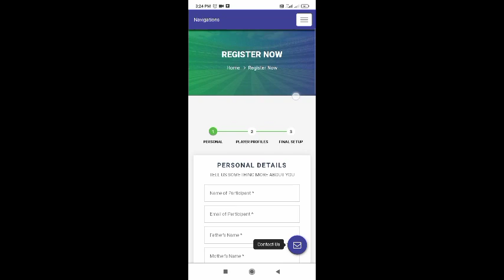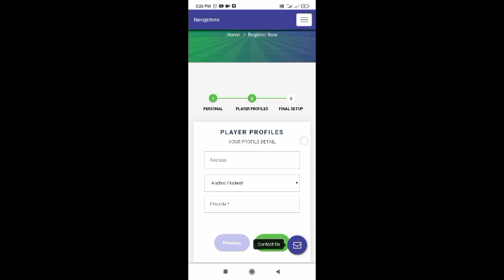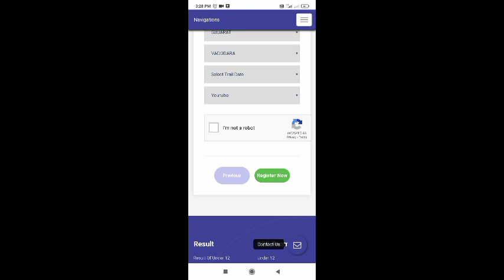Free Cricket trial but you need to do this || Abhay Dixit Cricket || CCL delhi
apply online,under 14 cricket registration form 2020,bcci open cricket trial,cricket trial in up 2019 form,cricket trials 2020,cricket trials,upca open trials,cricket trilas registration form

kaise hota hai,cricket trial under 16,cricket trial kaise de,cricket trial under 19,cricket

Rajasthan under 16 Cricket trials
Rajasthan u16 cricket trials
Rajasthan cricket trials 2020 Rajasthan cricket trials date fixed

By Abhay Dixit Cricket